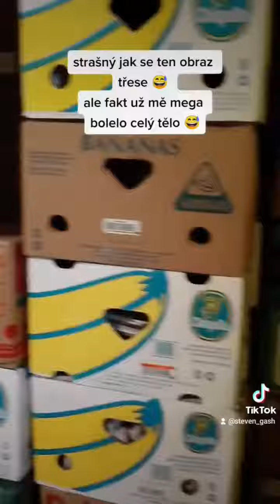STĚHOVÁNÍ KRABIC | VLOG 2 - 28.4.2021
Tak dneska došlo na stěhování krabic. A bylo to šílený tak snad mi z toho aspoň narostou nějaký svaly 💪😅